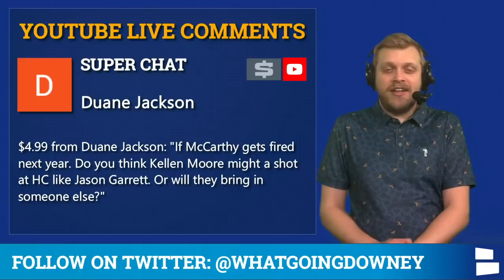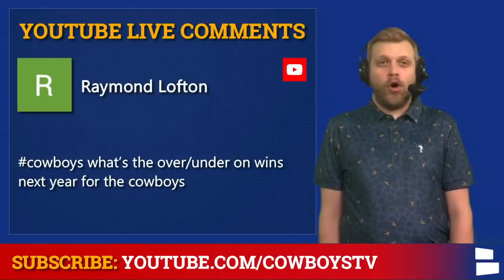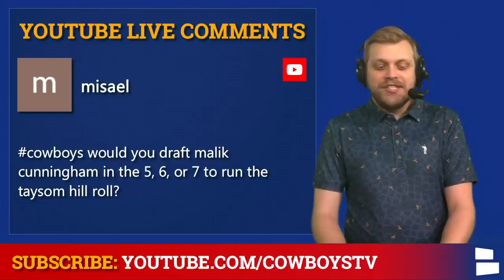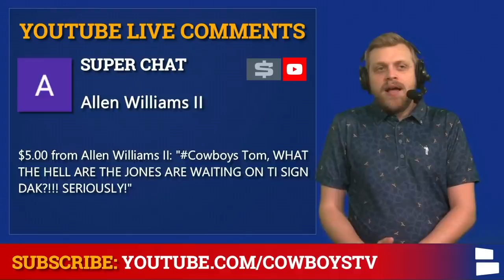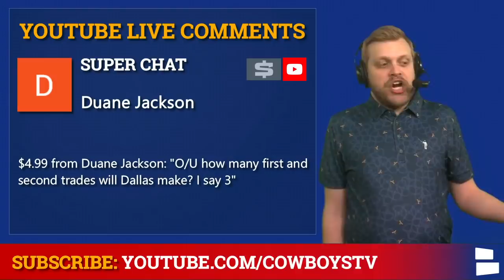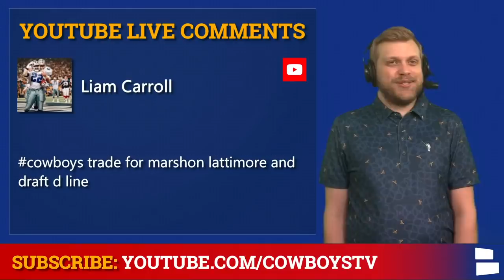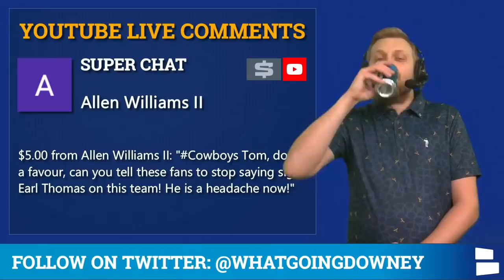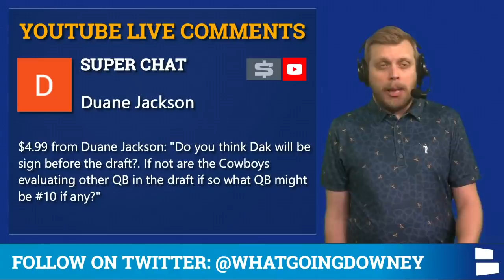Cowboys Trade Rumors Mailbag On JJ Watt, Derwin James, Marshon Lattimore, Grady Jarrett + NFL Draft?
Cowboys Trade Rumors in Q&A form. Could a JJ Watt trade to Dallas be in the plans for the Cowboys? If a Derwin James trade were to happen in the 2021 NFL Offseason what would the Cowboys have to give up for James? The Saints are way over the NFL salary cap and could look to shed Marshon Lattimore’s hefty contract via trade, could the Cowboys make a move for a Marshon Lattimore trade? With a new Head Coach in Atlanta is a Grady Jarrett trade be more likely? What would the Cowboys have to deal to make a Grady Jarrett trade happen?

Cowboys Report host Tom Downey’s DM’s are open on Twitter: so hit him up as you wish

The Dallas Cowboys will pick 10th in the 2021 NFL Draft, who should the Cowboys target in the 1st round? Justin Simmons will be a free agent in the 2021 NFL offseason and the Cowboys still need a safety, could Jerry Jones and the Cowboys try to sign Simmons? Does Jaylon Smith have any real trade value and if so would the Cowboys look to trade Jaylon? If the Cowboys could only keep 5 defensive players from the 2020 NFL season who would they be?

Cowboys Mailbag questions:
- If McCarthy gets fired will Kellen Moore get a chance to be the next Cowboys HC?
- What is Jaylon Smith’s trade value?
- Should the Cowboys trade for JJ Watt?
- Can Cowboys pursue Grady Jarret?
- Who should the Cowboys draft at #10 in the 2021 NFL Draft?
- Over/Under on wins in the 2021 NFL Season for the Cowboys?
- Sign Mike Pannel? Keanu Neal?
- Can the Cowboys sign Justin Simmons, Dak Prescott and Dalvin Tomlinson?
- Would the Cowboys draft Malik Cunningham to play the Taysom Hill role?
- Should the Cowboys spend multiple picks to rebuild the OL?
- What are the Jones waiting on to sign Dak?
- What would it take to get Tyran Mathieu in Dallas?
- How many first and second round trades will Dallas make?
- Should the Cowboys give Dak a 5 year $165MM deal?
- Would it be possible to draft Leatherwood from Alabama?
- If the Cowboys lose Dan Quinn next year would the Cowboys Hire DC Chris Hewitt?
- Cowboys trade for Marshon Lattimore?
- 5 players to keep on the Cowboys Defense and redraft the rest?
- Will the Cowboys sign Mike Hilton?
- What would the Cowboys have to give up to trade for Derwin James?
- Should the Cowboys sign Earl Thomas?
- Will Dak sign before the 2021 NFL Draft? Are the Cowboys evaluating any QB’s in the draft?

The Dallas Cowboys Report can be watched LIVE on Facebook Live on the Dallas Cowboys by Chat Sports Facebook

You can stay up to date with more NFL coverage from Chat Sports on Facebook